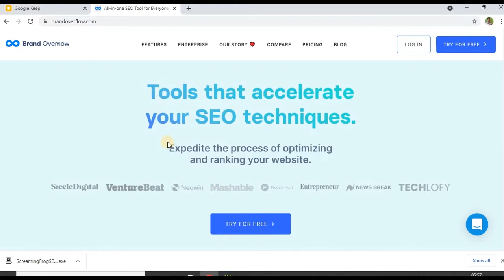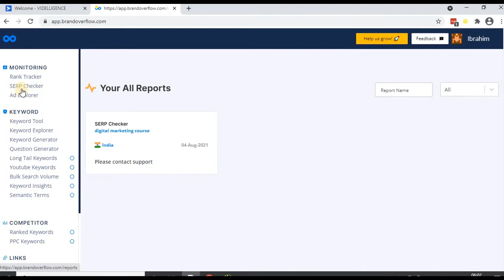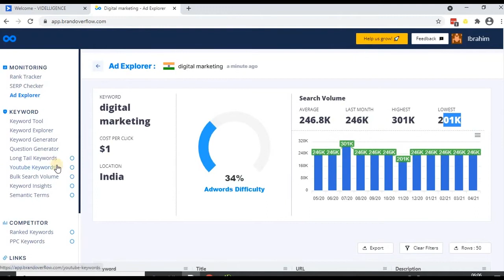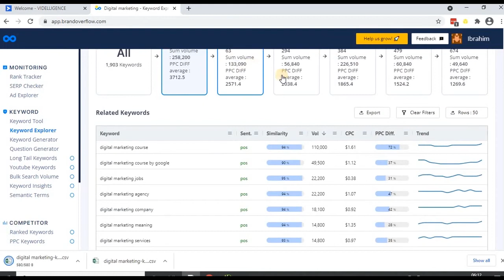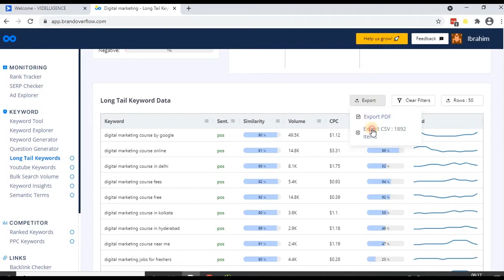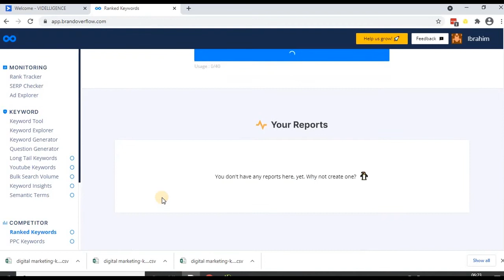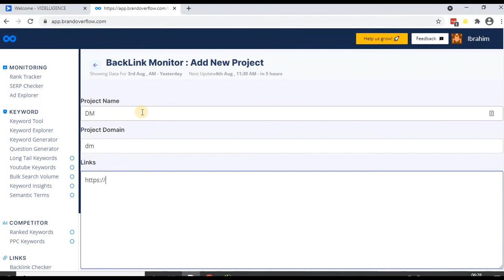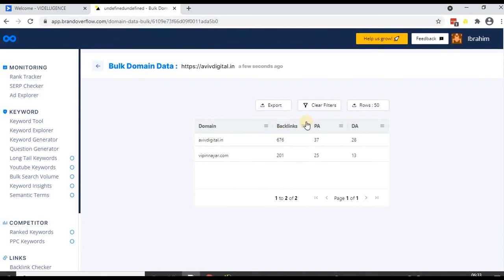Tools that accelerate your SEO | Brand overflow SEO Tools Review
Brand overflow SEO Tools Review [Malayalam]
Anchor Text Idea Generation Tool Best For Linkbuilding and Internal Linking